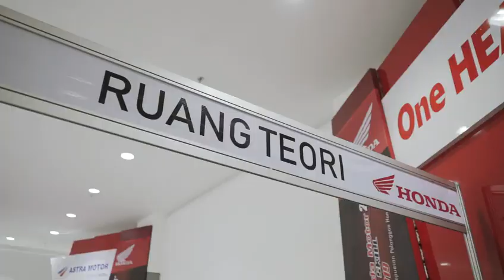Astra Honda Motor Technical Skill Contest 2019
Technical Skill Contest for Indonesia Honda's network Technician & Service Advisor.Held in Semarang,Central Java Indonesia 19th until 20th August 2019.